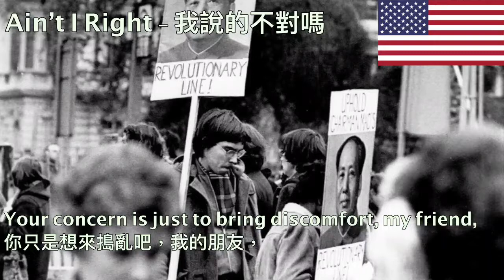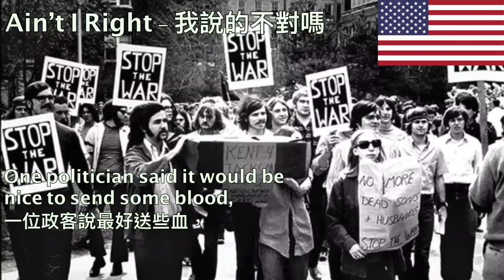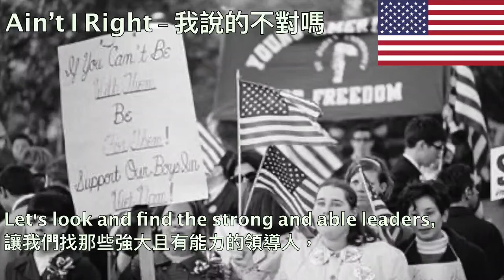Ain't I Right (Alternative Version) - 我說的不對嗎 (美國反左政治歌曲）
Since 1966.
This version is performed by Jane Archers and the Reactionaries, instead of the more popular Marty Robbins version.